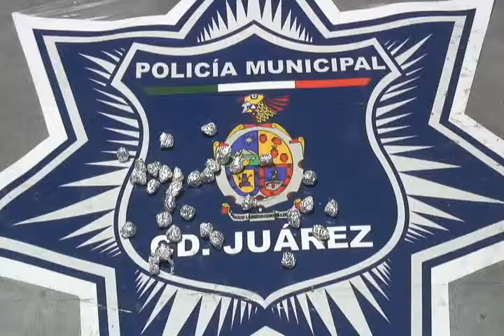Presuntos Puchadores en 3 Hechos distintos 30Julio2012